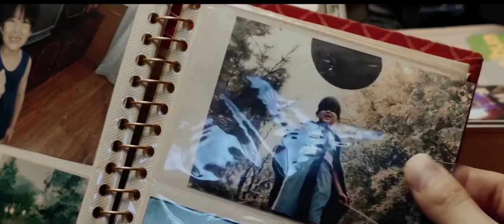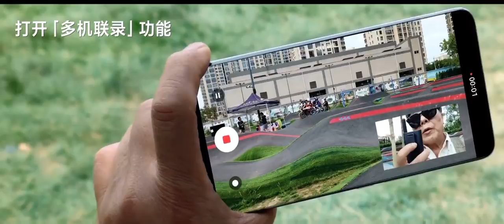Xiaomi Studios | Father’s Day #1– Shot On Xiaomi 11 Ultra 5G (China)